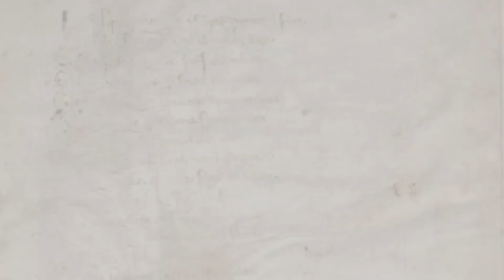June 18, 2024